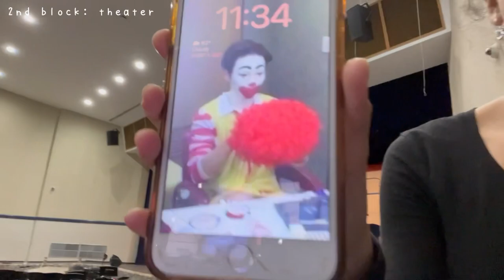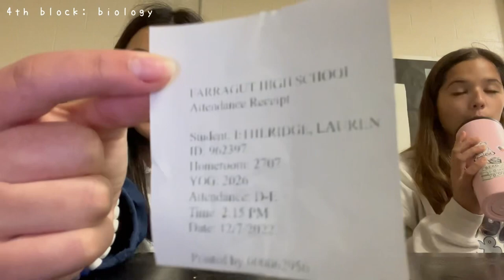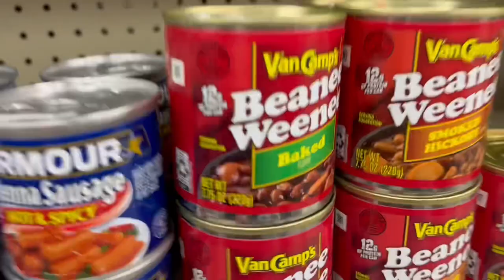church night :o ~ vlogmas day 7 (2022)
hey guys! today’s video was another short vlog. it was very fun to go to church w friends uwu, and i hope you enjoy this video and yep.

people in this video:

ethan c, tommy g, shriya k, houston r, nika, claire, autumn, skylar, julius h, noah k, eva t, mrs bales, mirabelle k. isla f, nora j, brazen i, and nick k

im deeply sorry if this video isn’t good enough lmao. i hope you guys have a great day !